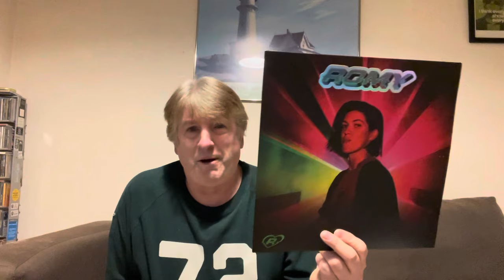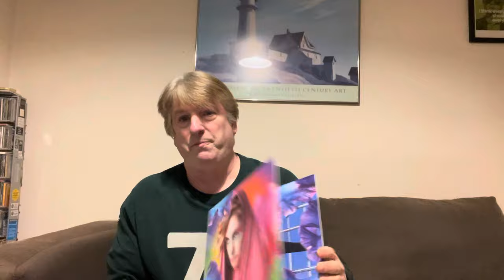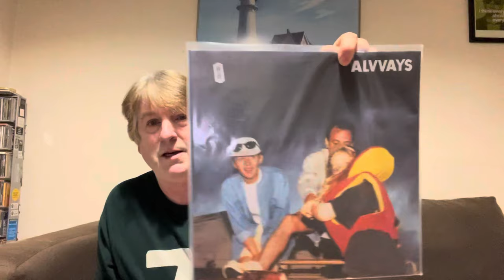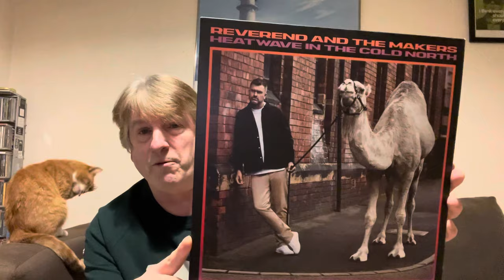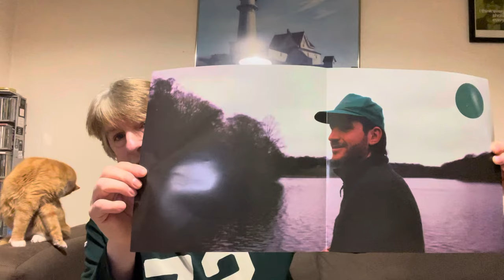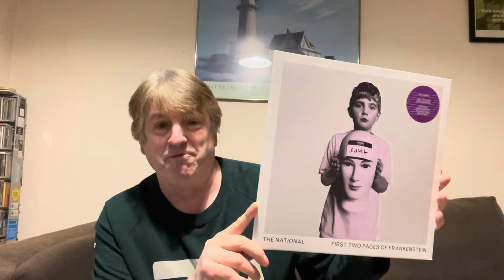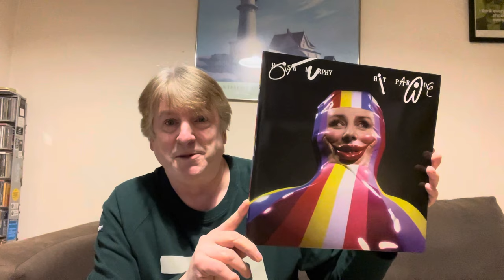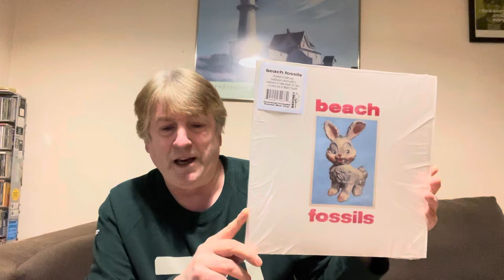MY TOP 20 FAVOURITE ALBUMS OF 2023